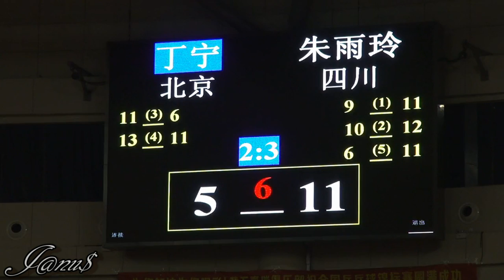(New!!) 2014 China Nationals (Ws-Final) DING Ning - ZHU Yuling [Full Match|Short Form/priv rec/720p]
2014 China National Championships, Nov 2-9, Hubei (CHN)
# Women's Singles - Final: Ding Ning Vs Zhu Yuling